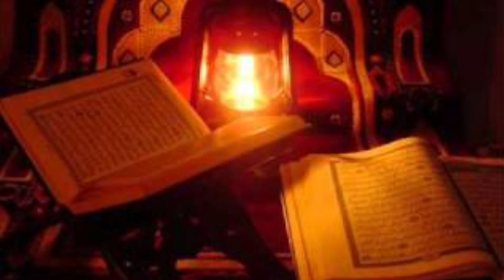Al-Fatiha 001: The Opening |QuranRecitation Mrmoi9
الْفَاتِحَة
Al Fatiha 001

Discover the significance of Al-Fatiha, the opening chapter of the Quran, in this brief recitation. A powerful prayer of guidance and mercy.